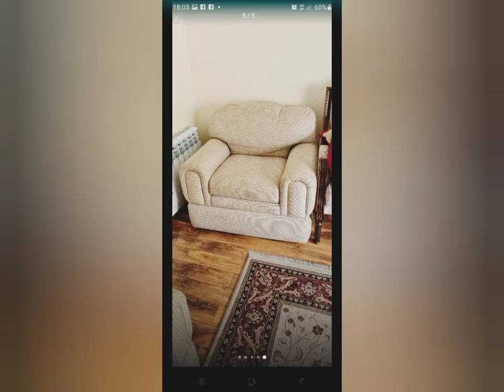new sofa set with center table, leather curtain, turkish rug good condition at low price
In this video i am displaying brand new 5 seater sofa set , center table , leather curtains, turkish rug, 6 seater diening table، 3 seater sofa set along with 2 seats single and seven seater sofa set in good condition at low price